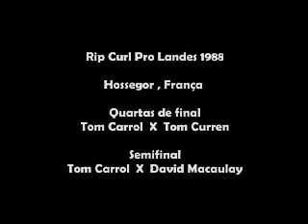Realce : Rip Curl Pro Landes 1988 Hossegor = Quartas e semi : Carrol X Curren - Carrol X Macaulay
Rip Curl Pro Landes 1988 Hossegor , França
Quartas de final - Tom Carrol  X  Tom Curren
Semifinal - Tom Carrol  X  David Macaulay